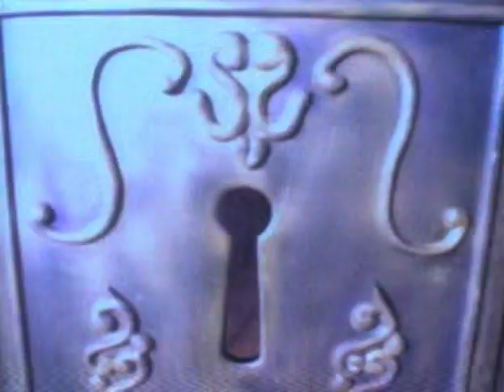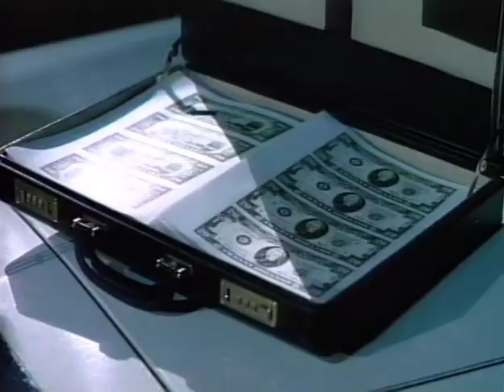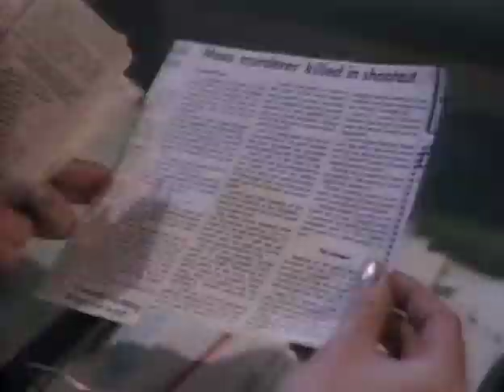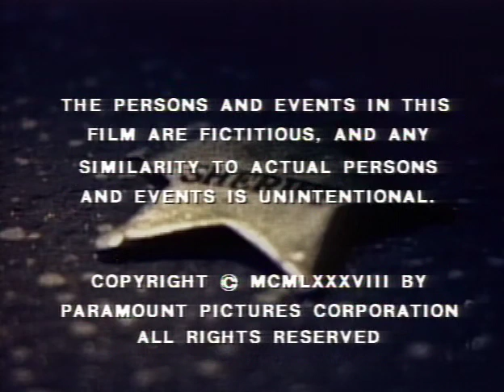Friday The 13th The Series 1987 S01E23 Badge Of Honor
A police officer uses a deadly sheriff's badge to seek revenge against a mob boss for the murder of his wife.